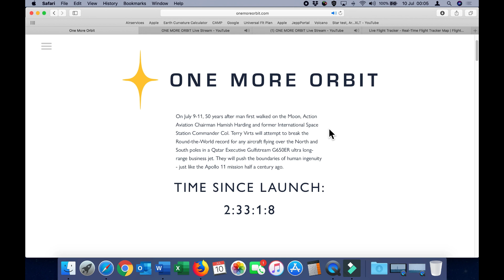Transpolar Speed Record attempt in progress - Wish them luck.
Aircraft registration is A7 CGD